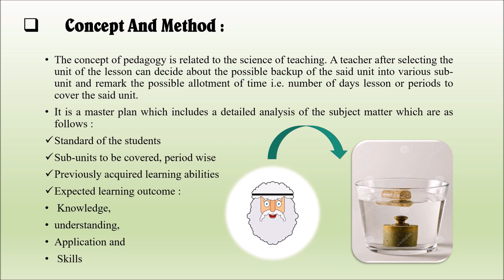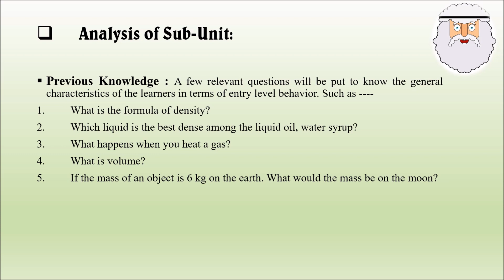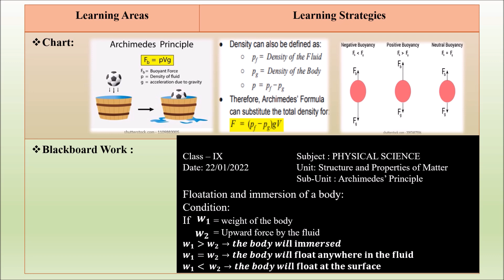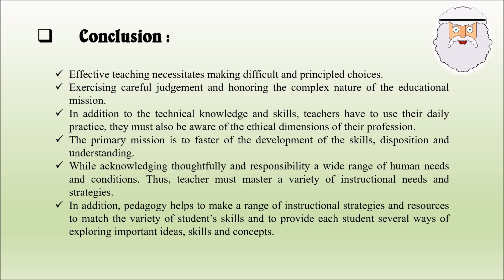II B.Ed(WBUTTEPA) Practicum II Semester-(III) : Pedagogical Analysis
Dear friends,
Although this practicum is based on PHYSICAL SCIENCE Subject, the basic structure and format is same irrespective of your method paper. You may follow each and every slide of this presentation. I think that this would be helpful for you all.
With regards
Rajkumar Das